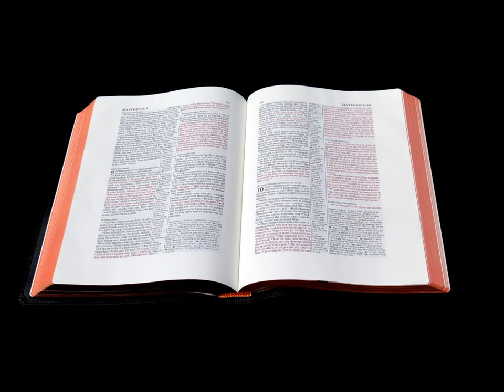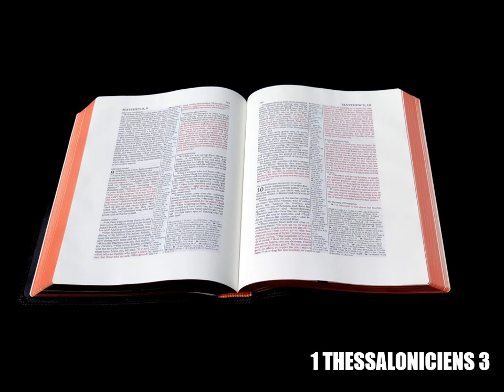Première Épître de Paul aux Thessaloniciens Chapitre 3 - Lecture De La Bible En Audio Français